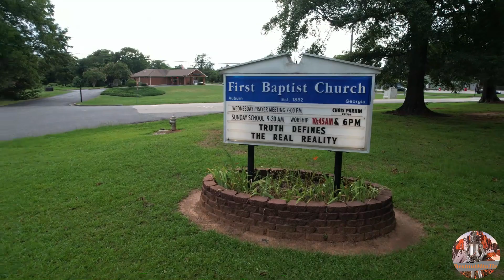Auburn First Baptist Church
Vlog 1081  Flying the DJI Air 2S around the Auburn First Baptist Church in Auburn, Georgia.

Send any correspondence to me at:
Ron Bridgefarmer
theChestnutMtnTinman
2014 Harley Davidson Ultra Classic Ltd
GoPro Hero 7 on handlebars.
Akaso EK7000 4K WiFi Camera engine guard
DJI Mavic Air 2S
Wondershare Filmora10